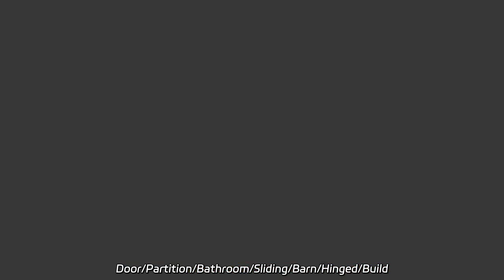Frameless Hinged Glass Panel Manufacturer in China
Frameless Hinged Glass Panel Manufacturer in China Looking for premium quality 8, 10, 12mm Clear/Low Iron/Frosted/Frameless Flat Curved Toughened/Tempered Glass for Shower Door/Partition/Bathroom/Sliding/Barn/Hinged/Building? Look no further! We are a leading factory producing these products.